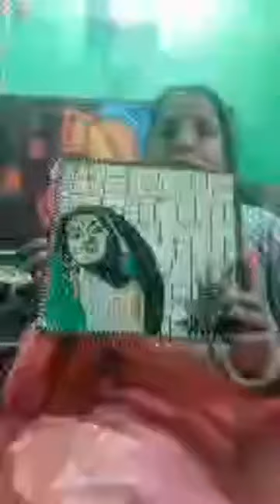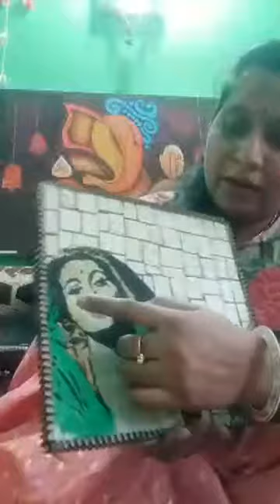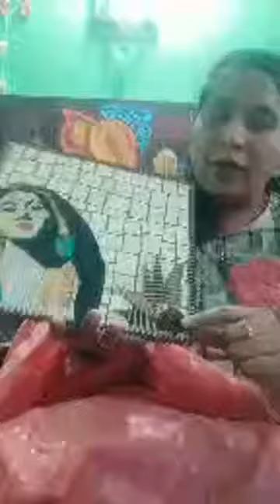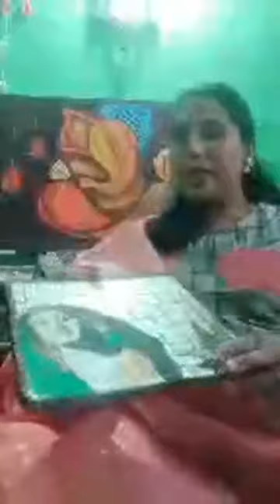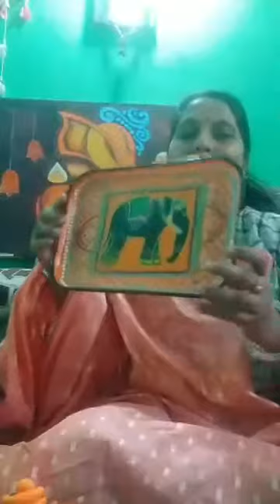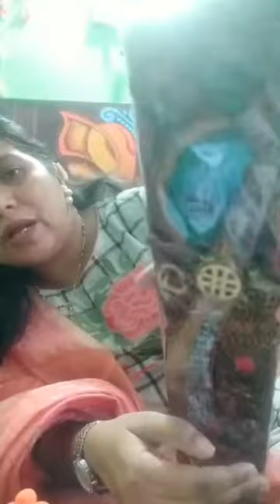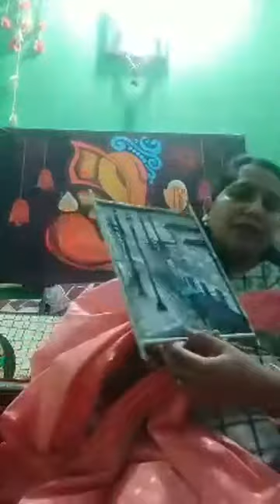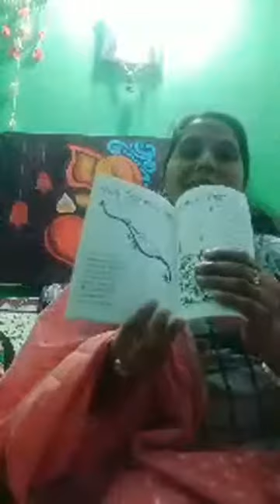Art is medicine for society day-10 | namita malviya | painting artist | Art on click